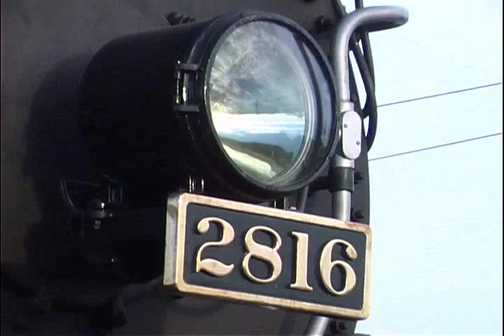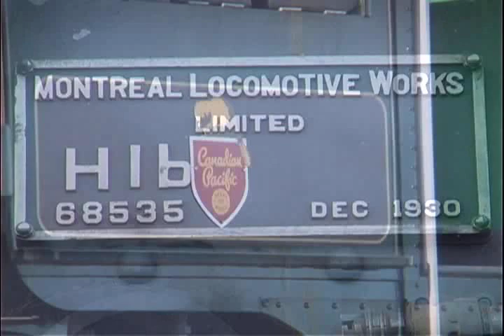Trackside 141 - Canadian Pacific 2816 Pt.1 - At Bensenville, 2004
Canadian Pacific 2816 passes through Franklin Park, Illinois behind a Soo Line (Canadian Pacific) diesel. A few minutes later it arrived at Bensenville Yard and was tucked away for the night. And finally "Trackside" host Dave Reed look the locomotive over before it leaves town the next morning.

This video footage will be featured on an upcoming episode of the television series "Trackside". More info about the series at